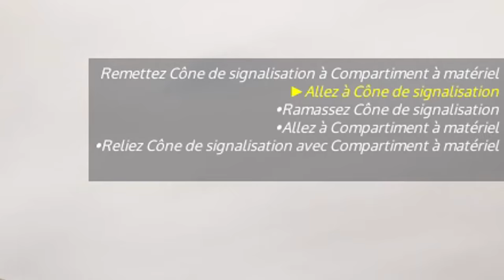JE PATROUILLE CHEZ LES POMPIERS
une petite patrouille chez les pompiers c'est cool :)
notruf 112 fr / pompier